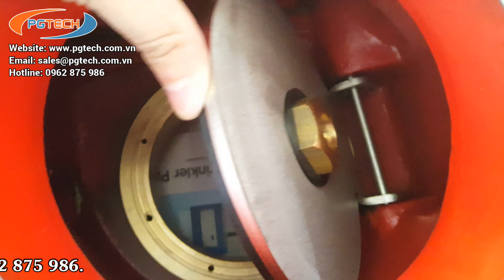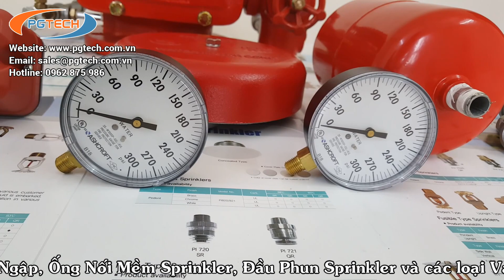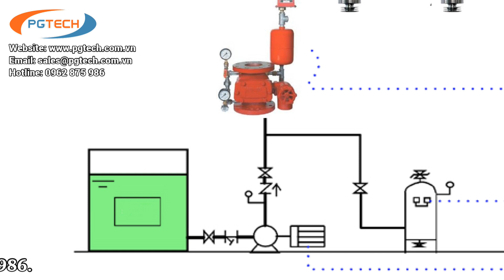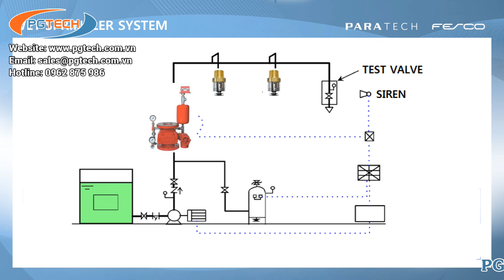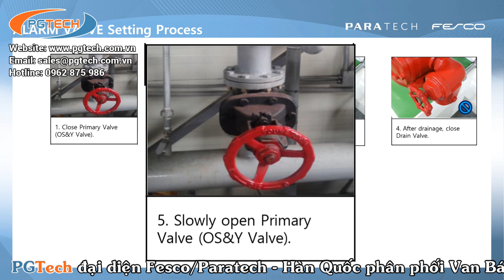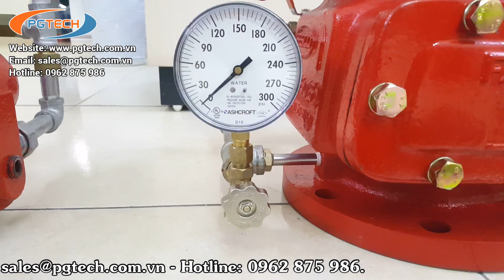Van Báo Động, Cách Lắp Đặt Van Báo Động Hệ PCCC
PGTech nhà phân phối Van báo động Fesco Hàn Quốc các loại van báo động Alarm Check Valve, Van xả tràn ngập Deluge Valve của hãng Paratech Hàn Quốc, thương hiệu van báo động, van tràn ngập Fesco hàn Quốc.
- Van báo động được sử dụng trong hệ thống PCCC, là dòng van cứu hỏa không thể thiếu trong hệ thống PCCC. Tham khảo cấu tạo và nguyên lý hoạt động của van báo động tại đây
+ Hàng năm chúng tôi cung cấp ra thị trường rất nhiều các giải pháp cho hệ PCCC của Fesco Hàn Quốc qua các dự án lớn nhỏ. Tham khảo dự án điển hình mà PGTECH đã cung cấp các giải pháp của Fesco như:
1. Dự án Lotte Mall Tây Hồ Hà Nội
2. Dự án Trung Tâm Nghiên Cứu & Phát Triển Samsung R&D Hà Nội
Hãy liên hệ với PGTech Việt Nam đại diện hãng Paratech Hàn Quốc, phân phối các loại van báo động, van tràn ngập, ống nối mềm Sprinkler, đầu phun chữa cháy Sprinkler và nhiều thiết bị phòng cháy chữa cháy khác: